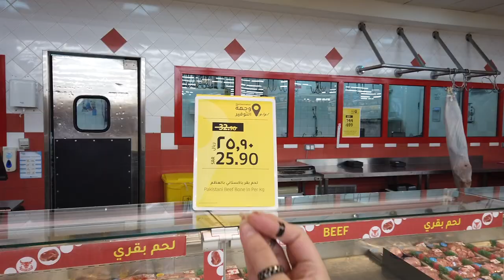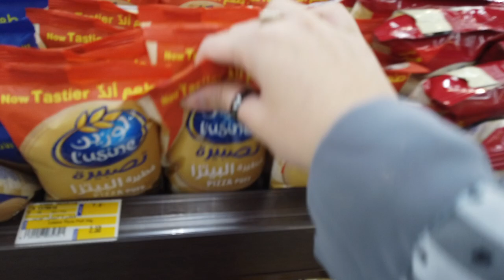Come, Shop With Me At Lulu😂 | Saudi Arabia Vlog | Rodela Hiba